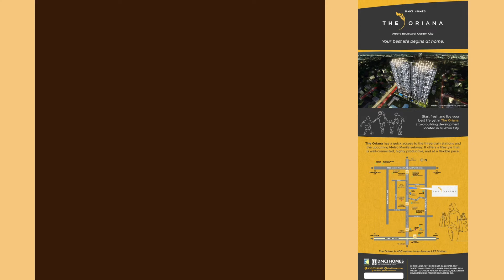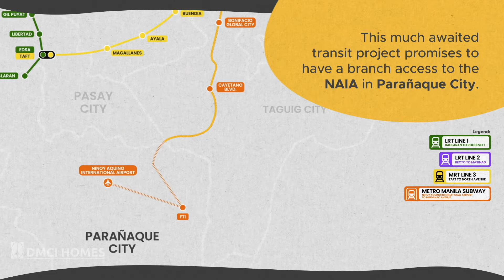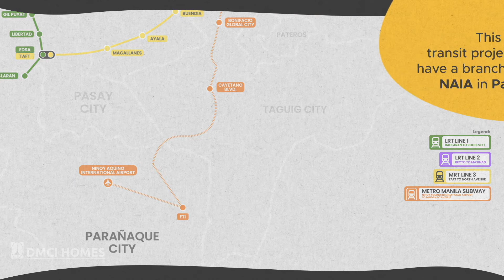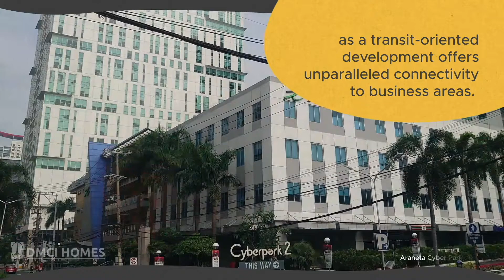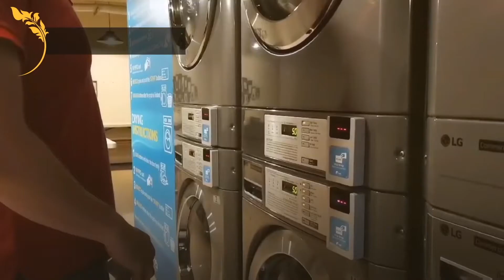Condo in Quezon City The Oriana | Near Katipunan Ave.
𝐓𝐇𝐄 𝐎𝐑𝐈𝐀𝐍𝐀⁣ (Preselling Condo For Sale)⁣
Location: Aurora Blv'd., Marilag, Quezon City⁣⁣
⁣⁣⁣DHSUD LS NO. 127 DHSUD NCR AA-2021/03-2847⁣⁣⁣

Inquire Now!⁣
𝐀𝐯𝐚𝐢𝐥𝐚𝐛𝐥𝐞 𝐔𝐧𝐢𝐭𝐬 ⁣⁣⁣⁣⁣
2 br A 54.5 sqm
2 br B 57 sqm
2 br C 60 sqm
2 br F 54.5 sqm no/bal
2 br H 70 sqm
⁣2 br P 81.5 sqm
𝐓𝐄𝐑𝐌𝐒 𝐎𝐅 𝐏𝐀𝐘𝐌𝐄𝐍𝐓 ⁣⁣
15% Dp (payable during construction period)⁣⁣
85% Balance (Direct bank financing)⁣⁣
There are more option of terms of payment⁣⁣
Ask me how… to avail more discounts. ⁣⁣
𝗪𝐡𝐲 𝐲𝐨𝐮 𝐬𝐡𝐨𝐮𝐥𝐝 𝐢𝐧𝐯𝐞𝐬𝐭 𝐭𝐨 𝐃𝐌𝐂𝐈 𝐇𝐨𝐦𝐞𝐬⁣⁣
✅ More value for your money⁣⁣
✅ Easier to rent out⁣⁣
✅ Better rental yield⁣⁣
✅ Good property maintenance⁣⁣
✅ Full leasing service support⁣⁣
𝐀𝐝𝐯𝐚𝐧𝐭𝐚𝐠𝐞𝐬: ⁣⁣
✅Strategic location⁣⁣⁣
✅Quality Guaranteed⁣⁣⁣⁣
✅Flexible payment terms⁣⁣⁣
✅Perpetual Ownership ⁣⁣⁣
✅Resort Inspired Amenities ⁣⁣⁣
✅Lumiventt Design Technology⁣⁣⁣
✅2- Years Warranty⁣⁣
✅100% Power Support System ⁣⁣⁣
✅7/24 Roving Security Guards⁣⁣⁣
✅Pet Friendly⁣ Community⁣⁣
𝐑𝐞𝐪𝐮𝐢𝐫𝐞𝐦𝐞𝐧𝐭𝐬:⁣⁣⁣
Online Registration (see link below)⁣⁣⁣
2 Valid ID’s ⁣⁣⁣
Proof of billing⁣⁣⁣
TIN No. ⁣⁣⁣
Reservation Fee:⁣⁣⁣
Unit 20K⁣⁣⁣
Parking 10K⁣⁣⁣
We accept Online Reservations via BDO, BPI, Visa or Mastercard.⁣⁣⁣⁣⁣⁣⁣⁣
Let me guide you home.⁣⁣⁣
𝐀𝐮 𝐄𝐥𝐞𝐧𝐚 𝐓𝐚𝐧𝐚𝐞𝐥 ⁣⁣⁣
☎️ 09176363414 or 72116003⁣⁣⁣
To register your name as buyer please fill up this form.